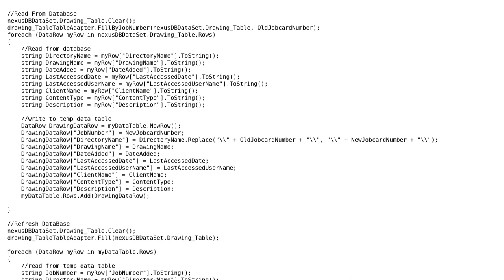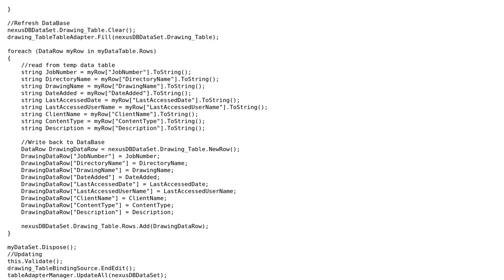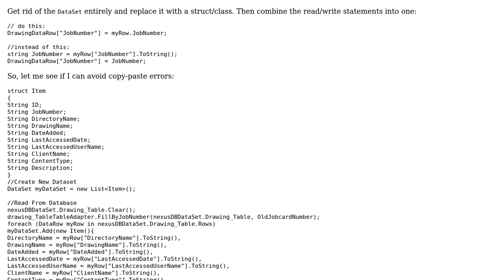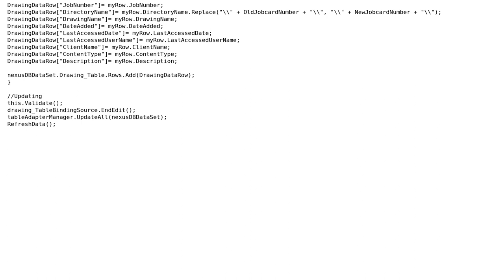Code Review: Dataset Copy, Change, then Write new Rows back (2 Solutions!!)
Code Review: Dataset Copy, Change, then Write new Rows back

With thanks & praise to God, and with thanks to the many people who have made this project possible! | Content (except music & images) licensed under CC BY-SA | Music | Images & others | With thanks to user Pimgd user Peter user DarkPh03n1X user ChrisWue and the Stack Exchange Network Trademarks are property of their respective owners. You are responsible for your own actions.